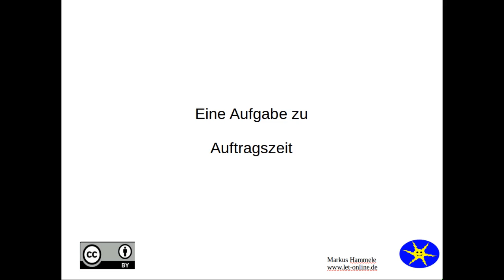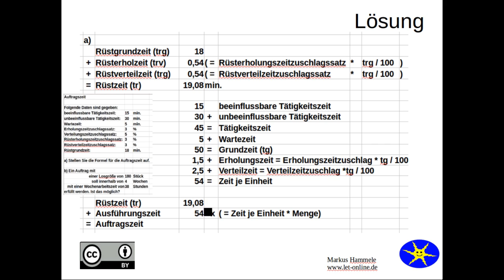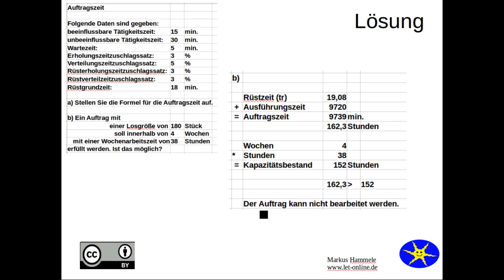Auftragszeit2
Eine Aufgabe zum Thema Auftragszeit